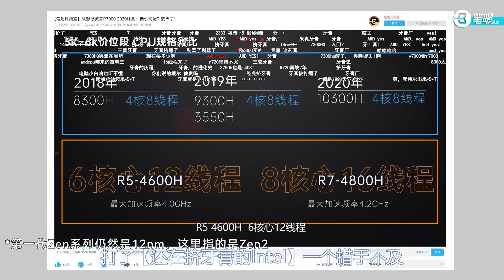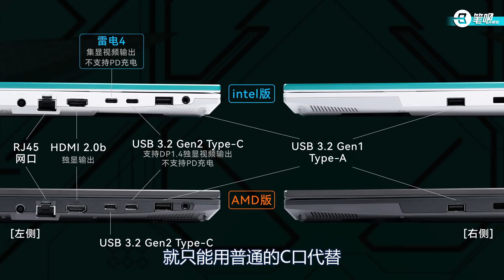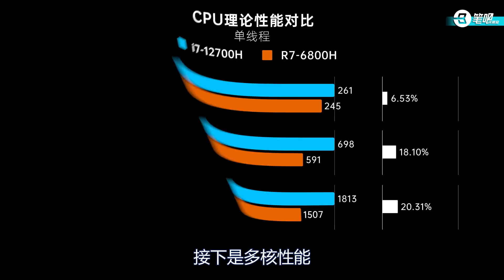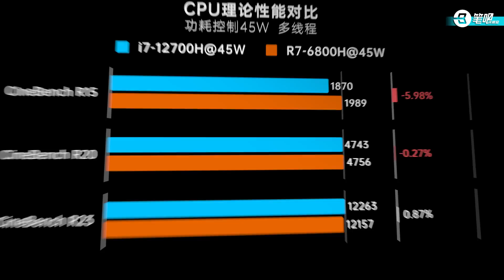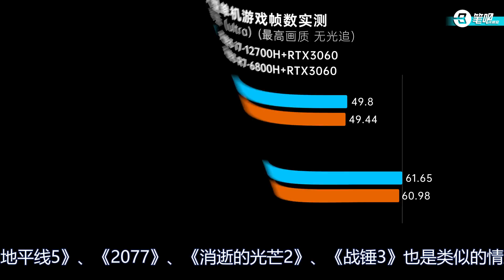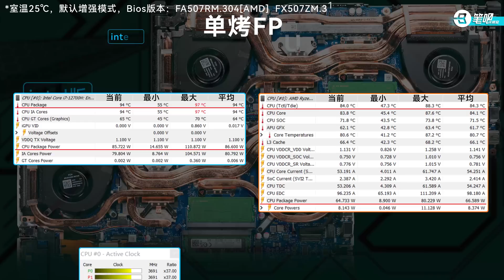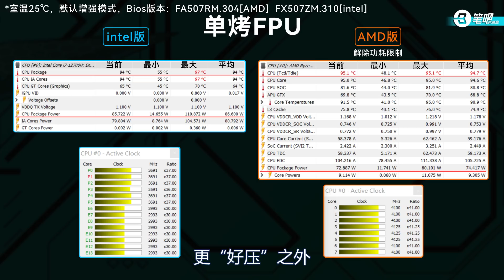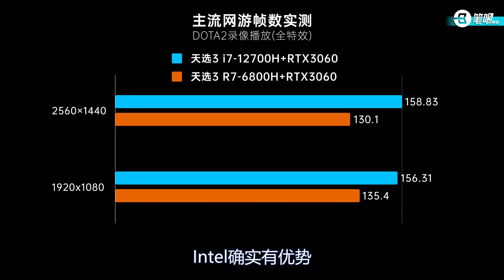华硕天选3对比评测：2022 AMD和Intel的笔记本电脑谁更强？| 笔吧评测室&极客湾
2022年笔记本电脑到底用哪家的处理器更厉害?Intel or AMD?如何选择 最有性价比？本期，我们买了两台不同芯片的天选3，直观对比下，3060显卡下Intel & AMD处理器的不同！

▼ 影片目录 ▼
00:00 章节
01:07 配置
01:38 外观
02:03 处理器
03:22 性能
07:17 游戏表现
09:57 拆解
10:50 散热
14:00 Intel & AMD总结

🔥 熱門影片 🔥
2022开学季笔记本推荐，游戏本选新还是选旧？| 笔吧评测室